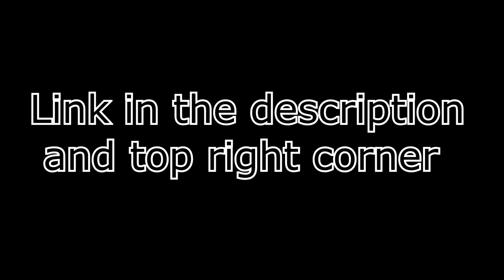CYN vs Grey Knights | (ZealetPrince Reaction #591)